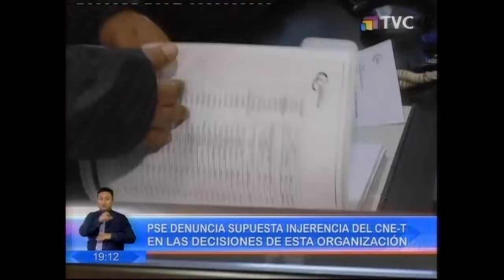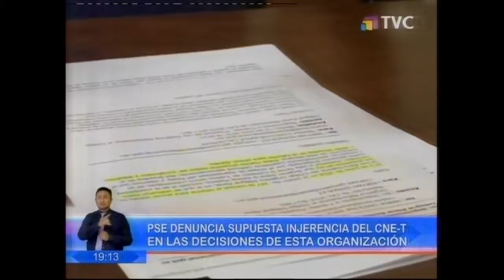TELEVICENTRO 26 09 2018 NOCHE PSE denuncia supuesta injerencia del CNE T